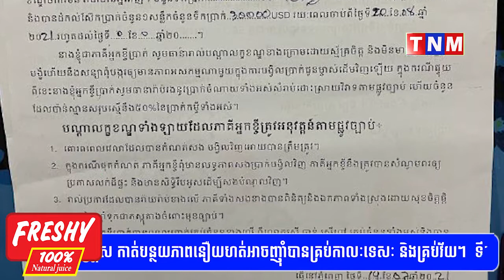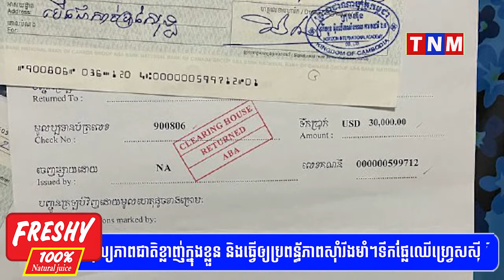មន្រ្តីសាលាក្រុងម្នាក់ឈ្មោះ អ៊ុន ប៊ុនថន ចេញស៊ែស្អុយហើយ បានលុយរត់សង្ងំ ធ្វើអោយស្ត្រីជាម្ចាស់បំណុល